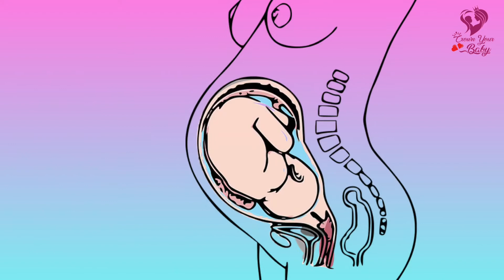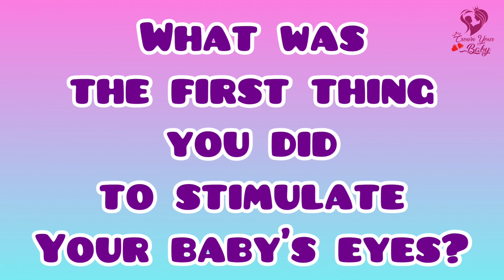newborn_eyesight Stimulation of newborn sight මුලින් ම බබාට පේන්න තියන්න ම ඕනි දේවල්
Babys brain is the most important and amazing organ in his body. It can control all his future. If we recognize that how the babys brain is working you can be a n absolutely relax parent by making good habits in babys_brain.

Child's behavior can control his life but you can change his behaviors easily by understanding babys brain and helping him to develop his brain. It is always helpful for improvements_of_child_development_stages.

I will be explaining about mechanism of the child brain here. It will help us to understand child_behaviors.